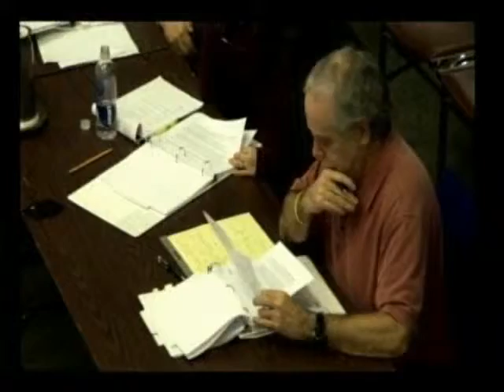sbbudget20110301 trimmed 3